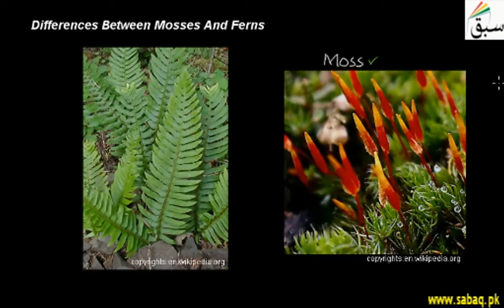Difference between Mosses and Fern, Biology Lecture | Sabaq.pk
Difference between Mosses and Fern: gametophyte prominent in mosses, sporophyte prominent in ferns
This video is about: Difference between  Mosses and Fern. Practice tests and free video lectures for Physics, Chemistry, Biology, Math’s, Computer Science, English & more subjects are also available at Sabaq.pk. So, subscribe to Sabaq.pk/Sabaq Foundation now and get high marks in your exams.

CLASSES WE COVER AT SABAQ.PK / SABAQ FOUNDATION:

1. KG
2. Class 1
3. Class 2
4. Class 3
5. Class 4
6. Class 5
7. Class 6
8. Class 7
9. Class 8
10. Class 9
11. Class 10
12. Class 11
13. Class 12
14. Class 13
15. Class 14
16. MCAT
17. ECAT
18. CSS

BOARDS WE COVER AT SABAQ.PK / SABAQ FOUNDATION:

1. FBISE
2. Sindh Board
3. KP Board
4. Balochistan Board
5. Cambridge

STUDY MATERIAL WE OFFER AT SABAQ.PK / SABAQ FOUNDATION:

1. Physics Lectures
2. Chemistry Lectures
3. Mathematics Lectures
4. Biology Lectures
5. English Lectures
6. General Science Lectures
7. Computer Science Lectures
8. General Math Lectures
9. Accounting Lectures
10. Statistics Lectures
11. Advance Accounting Lectures
12. Cost Accounting Lectures
13. Practice Tests
14. Physics Practical
15. Chemistry Practical